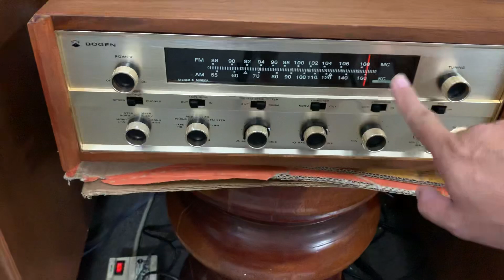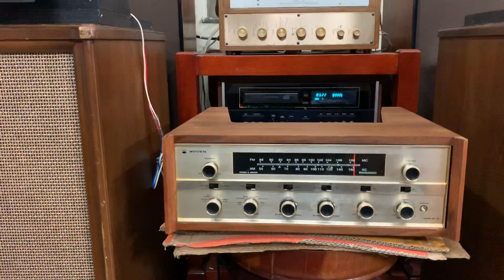Đồ chơi mới. Siêu còi JBL, củ LE85, họng H91, cosever Fostex, phân gần , D. I. Y by Japan.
Đồ chơi mới.
Siêu còi JBL, củ LE85, họng H91, cosever Fostex, phân gần , D. I. Y by Japan.

AE THAM KHẢO NHÉ, hơn 20 triệu.

*** LƯU Ý : ae chuyển khoản sẽ chuyển hàng trong ngày... em xin phép KHÔNG SHIP C.O.D nhé.